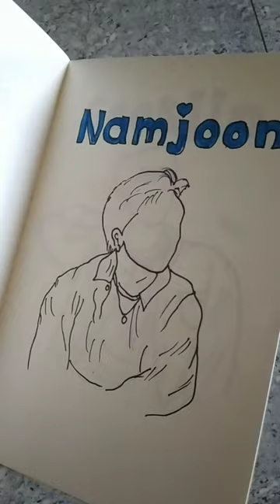BTS cartoon portrait!💜 @gazellearts7373